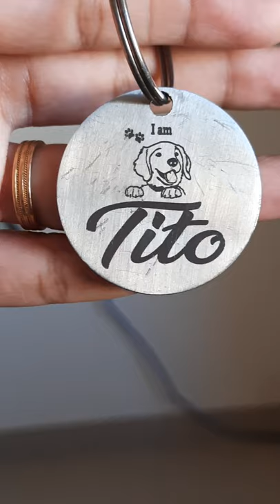Tito- labrador puppy's customized name tag